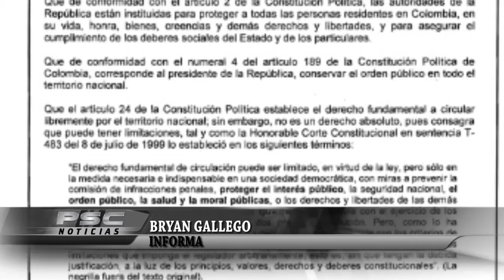Gobierno amplió tiempo para que adultos y niños estén al aire libre